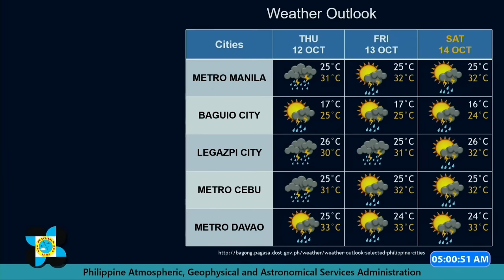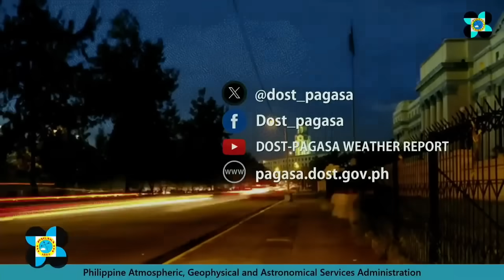Pagasa: LPA east of Visayas enters PAR, to bring rains in PH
The low pressure area east of Visayas has entered the Philippine Area of Responsibility, the Philippine Atmospheric, Geophysical and Astronomical Services Administration reported on Wednesday.